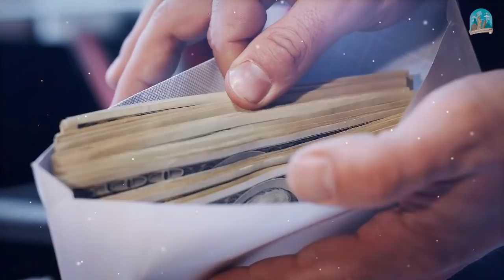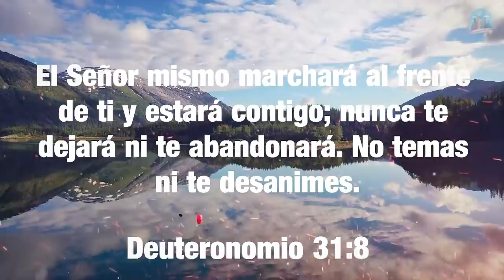Quedó Viudo Y No Sabía Cómo Iba Cuidar y Alimentar A Sus Hijos Pero Sucedió Lo Que Menos Se Imaginó